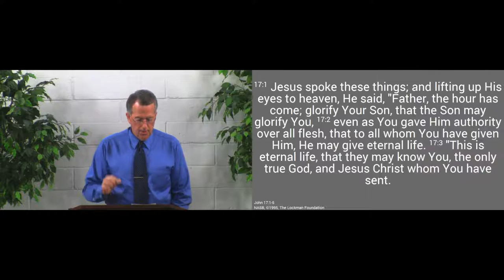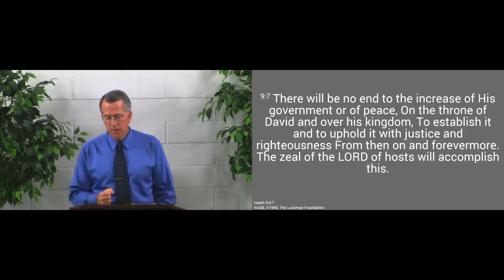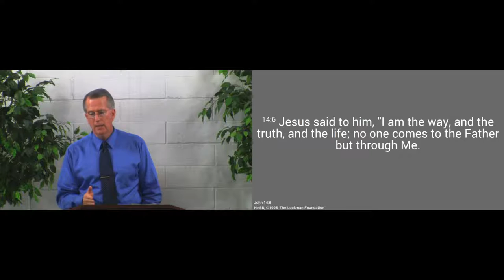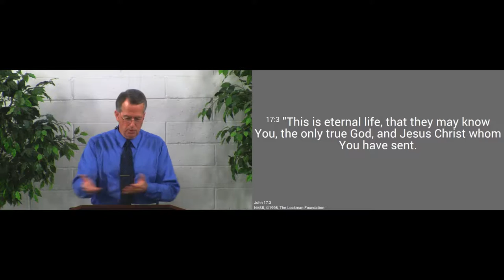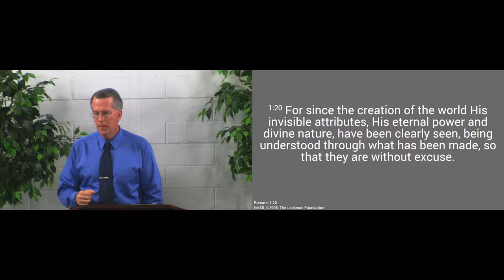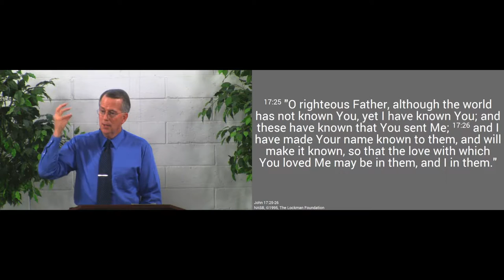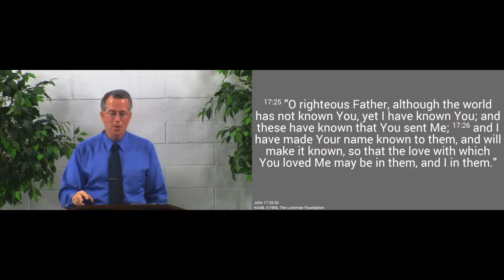160626pm - This Is Eternal Life - John 17:2-3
Eternal life is not merely a duration and quality of life, but a relationship with the Father and Jesus.